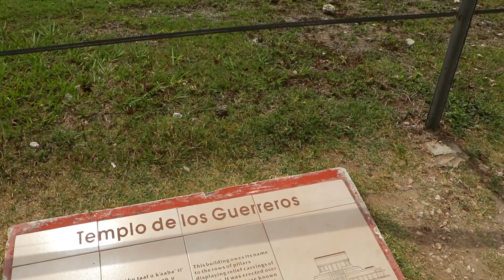Chichén Itzá y Valladolid | JPlanet Mexico 4#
Visitamos una de las siete maravillas del mundo Chichén Itzá, os llevaremos también hasta el cenote Ik-Kil desde saltaremos como un autentico saltador de Red Bull Jump y para terminar haremos una breve visita a la ciudad de Valladolid una de las más bonitas y coloridas de Quintana Roo.

Nuestro equipo:

Para ciertas tomas usamos iPhone 8 +